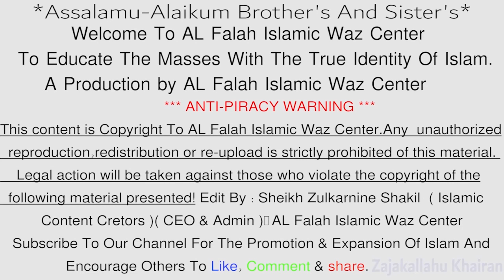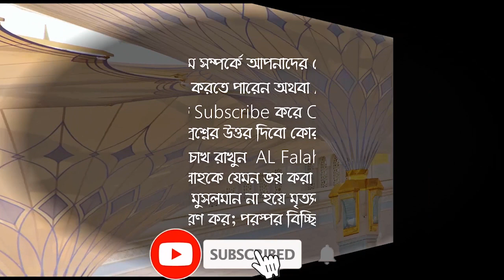জুম্মার দিনে ১টি আমলে হাজার হাজার বছর ইবাদতের সওয়াব লাভ হয়!! ভিডিওটি কেউ মিস করবেন না!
জুমাবারে ১টি আমলে হাজার হাজার বছর ইবাদতের সওয়াব লাভ হয়!! ভিডিওটি কেউ মিস করবেন না ! বক্তা - শায়খ ক্বারী মাওলানা শিহাব উদ্দিন ইসলামী হাফেজাহুল্লাহ . Islamic New Waz Bangla 2022 about Thousands of years of worship are rewarded in 1 period on Jumaba!! Don't miss the video !

জুমার দিনের যে সুন্নাহগুলো সবার জানা উচিত | Jumar Diner Sunnah | শুক্রবারের ১ টি আমলে মাত্র কয়েক মিনিট হাজার হাজার বছর ইবাদতের সওয়াব লাভ করা যায় , সুবাহানাল্লাহ সকলের জানা জরুরী